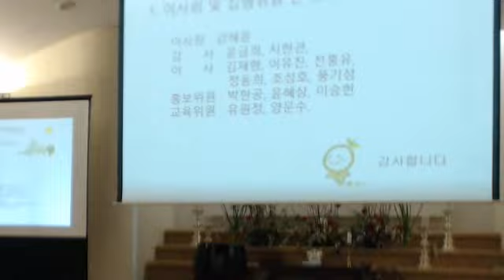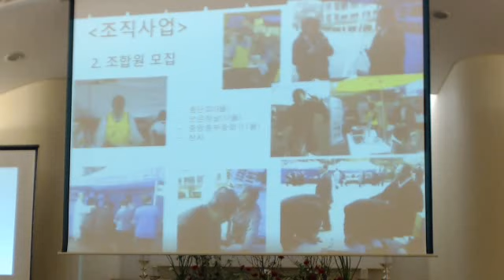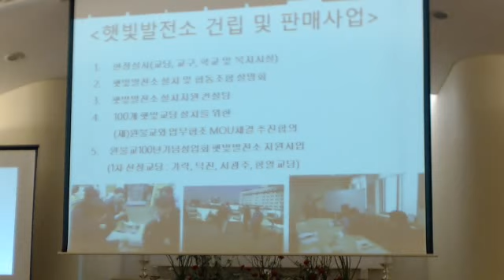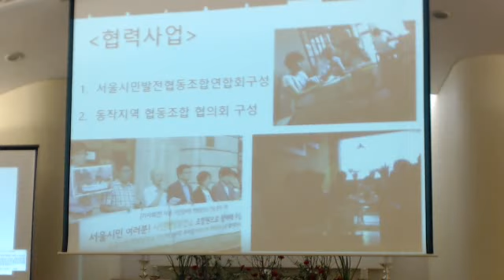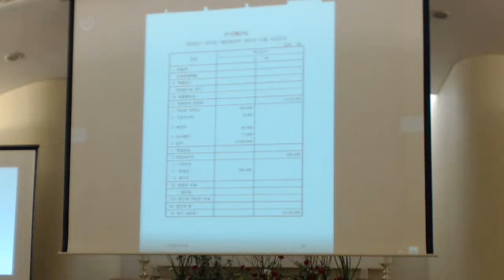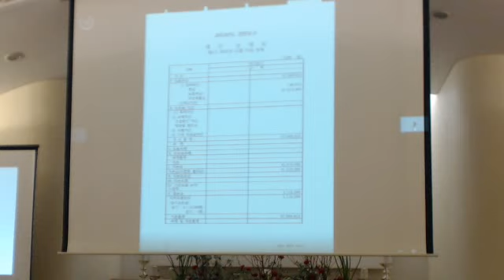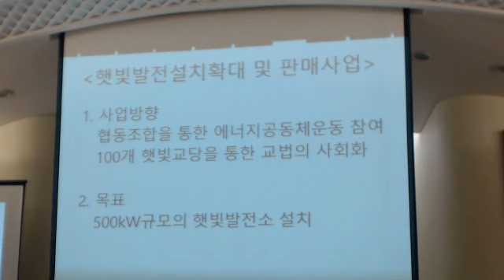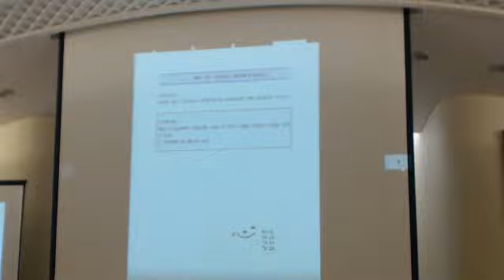햇빛발전협동조합 2차정기총회 2부 Video 1107